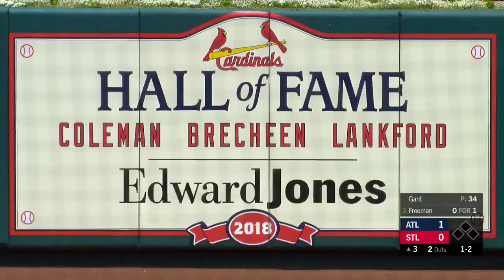ATL AT SLN - July 01, 2018